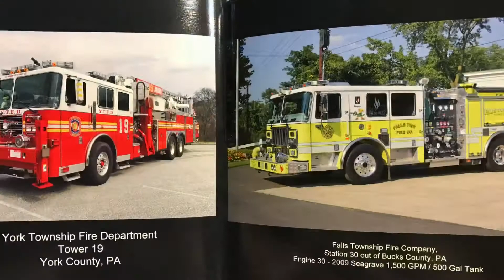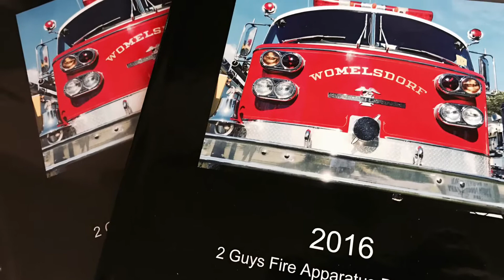2016 Year in review 2 Guys Video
This video captures 2016 and our trips and videos